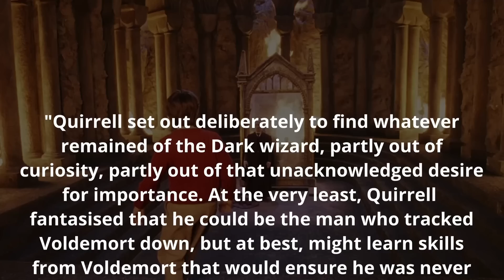¿Por Qué Se Unió Quirrell a Voldemort? - Teoría de Harry Potter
¡Travesura realizada!